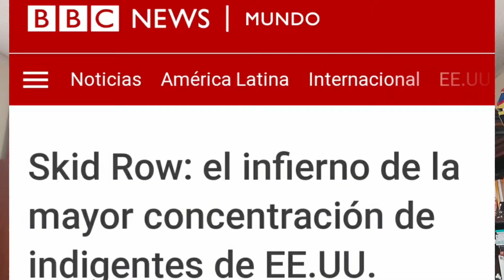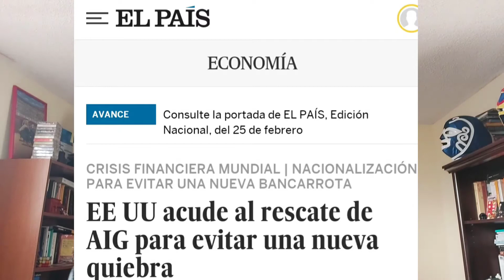LA VERDAD DEL CAPITALISMO: SKID ROW, LA ZONA MÁS POBRE DE ESTADOS UNIDOS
Skid Row se encuentra en el centro de Los Ángeles, California. Es un área de 1 km cuadrado, que posee el mayor número de indigentes en la mayor potencia económica y símbolo del capitalismo mundial.

CULTURA GRIMOS DIFUNDE CONTENIDOS POPULARES DESDE UNA PERSPECTIVA DE IZQUIERDA. COMENTA Y COMPARTE LOS VIDEOS. GRACIAS POR TU ATENCIÓN.